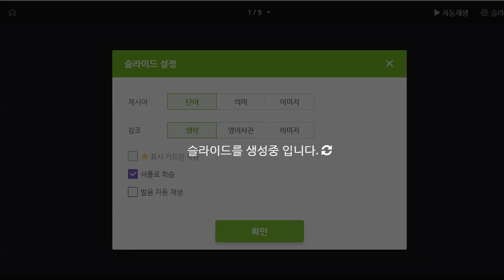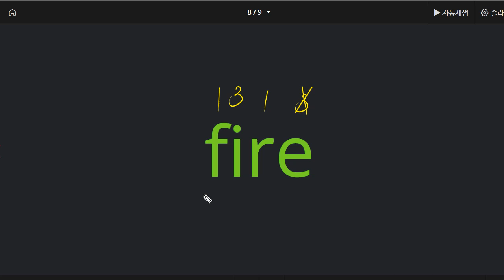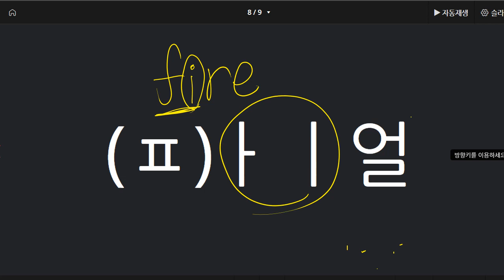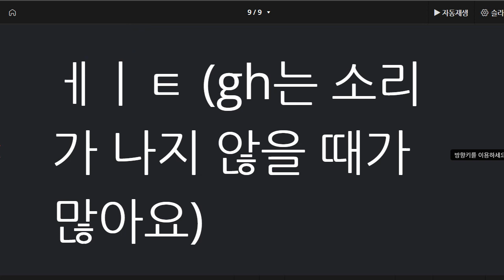김연서 2021 09 29 파닉스 성취도 75